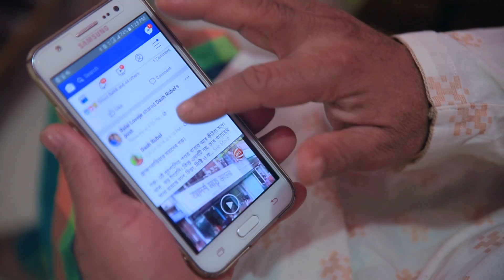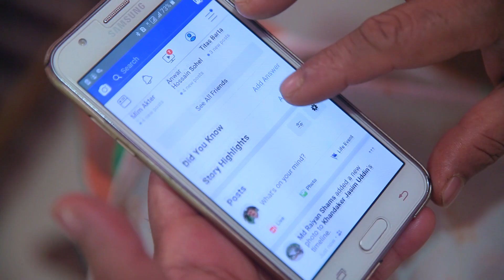গুঁজব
দেখুন শিশু ও কিশোর-কিশোরীদের তৈরী ওয়ান মিনিট জুনিয়র ফিল্ম "গুঁজব"